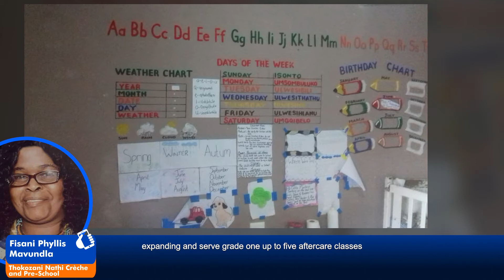Thokozani Nathi Crèche and Pre School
Banking Details: Banking Details: Standard bank, Branch code: 000205, Account number: 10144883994

They provide safety, guidance and develop children from 3 months to 5 years. They have a basic educational programme that they follow every day and provide three daily meals to the children.

Beneficiaries: 20
Age: 3 months to 5 years

Contact Person: Fisani Phyllis Mavundla
NPO Number: 159-313

Province: Kwazulu Natal
City: Umlazi